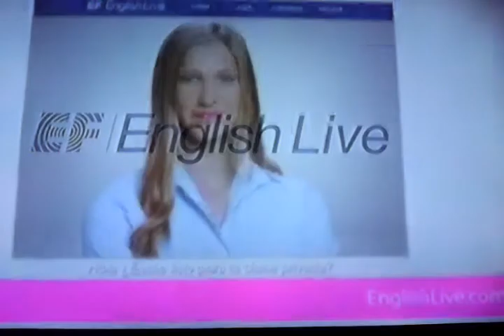English Live Caaguazú Paraguay Spot